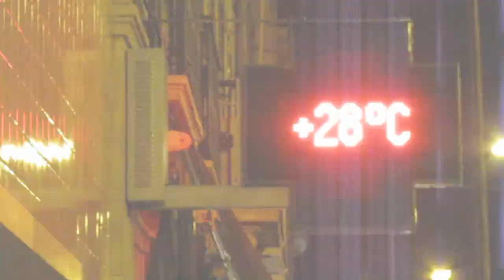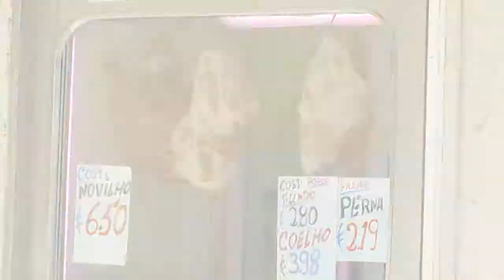Lisbon Story - No. 28 Tram Route (part 1)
No. 28 Tram Route (Lisbon)
Soundtrack: Howe Gelb, Amalia Rodrigues
Video: mmax pictures 2010